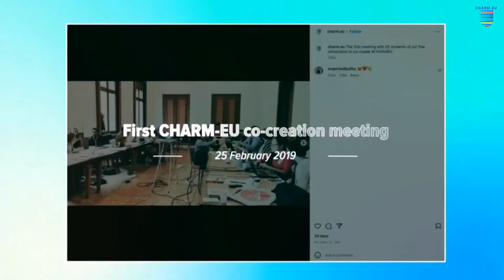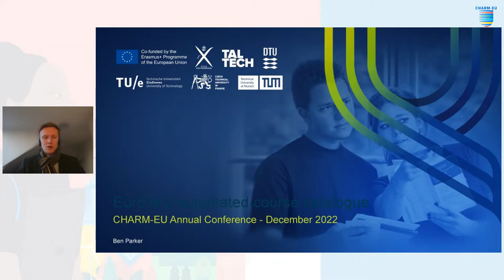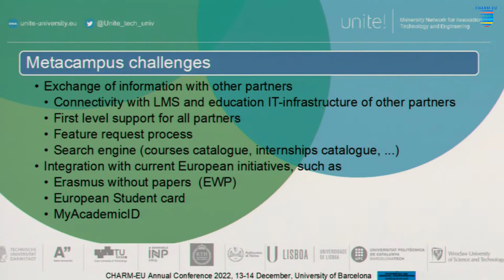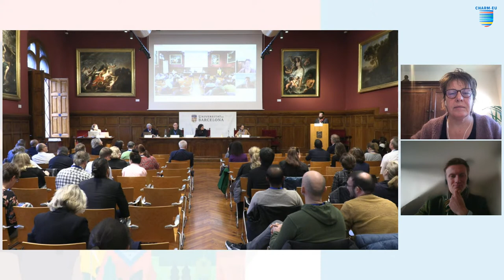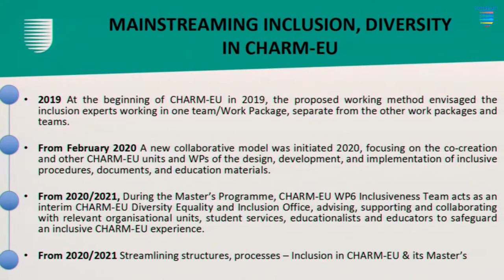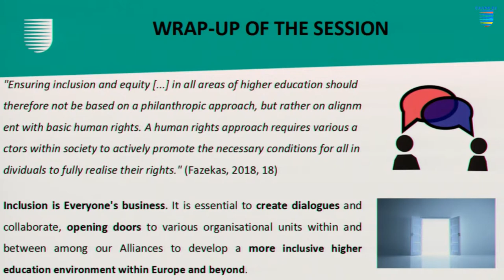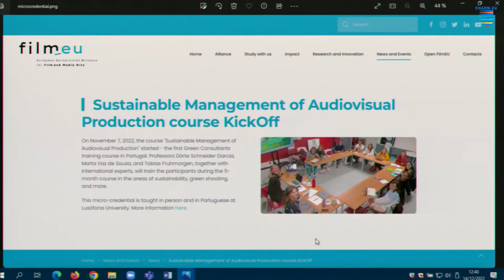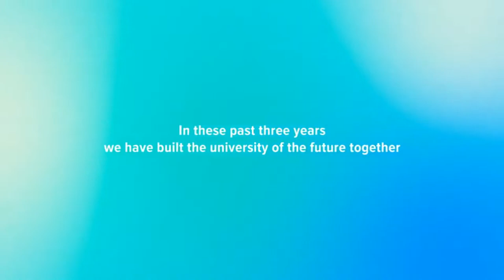Looking back and looking forward: the European Universities’ multi-level effect. Day 2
On December 13th and 14th 2022, the CHARM-EU Alliance is hosting the public CHARM-EU Annual Conference in Barcelona. Participants will have the opportunity to take a look forward while also reflecting on the achievements of the CHARM-EU Alliance in order to evaluate the multilevel impact of the European University Alliances

Speech-to-Text Reporters provide real-time captioning. The hybrid feature is in line with the core values of CHARM-EU.

During the hybrid sessions (plenary sessions), you can follow the real-time captioning